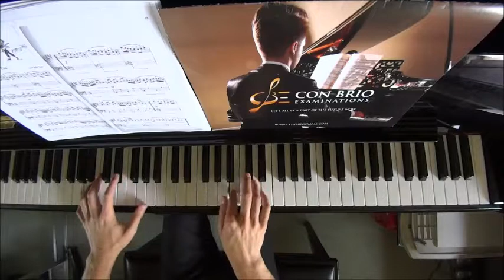Leila Fletcher Piano Course Book 4 No.20 Piping Tim (P.34)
WeChat: alanchan1024

WeChat: alanchan1024